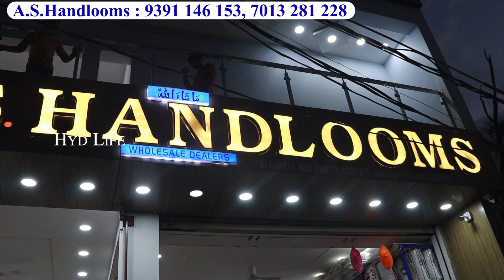title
₹ 10 cheapest hyderabad handlooms | bedsheet, towels, home decor, sofa sets

Shop Address :
AS Handlooms,
Inside Dewan Devdi,
Beside Dawn High School,
Charminar, Hyderabad